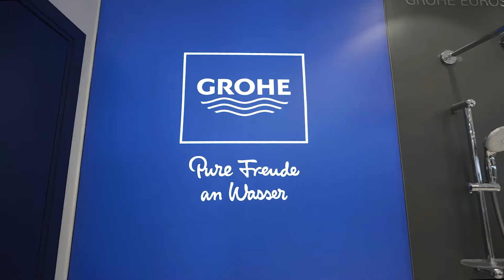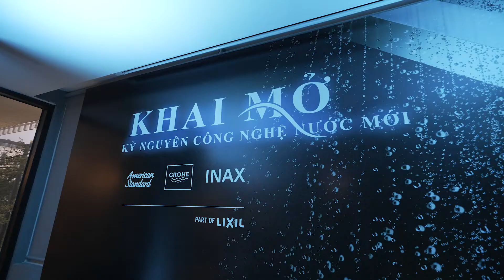LIXIL - Recap event UNBOX - NEW ERA OF WATER TECH by Dandelion Studio